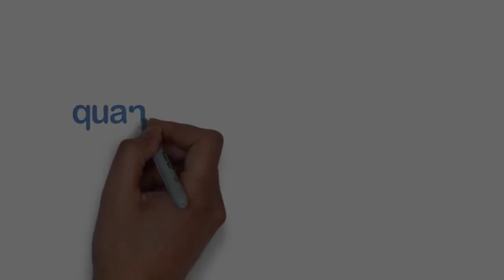[MỚI NHẤT]TRÚC NHI DIỆU NHI CON BIẾT CHƠI BÁN HÀNG VÀ NHIỀU THỨ LẮM BA MẸ ƠI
CON BIẾT CHƠI BÁN HÀNG RONG
VÀ BIẾT NHIỀU THỨ LẮM BA MẸ ƠI
PROMOVIES VIDEOKAR NS QUANG DAU